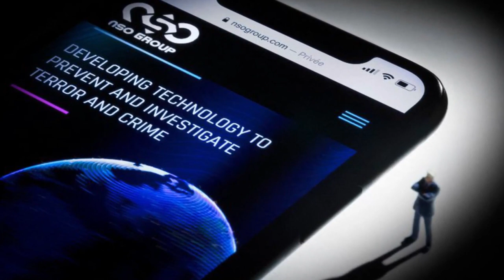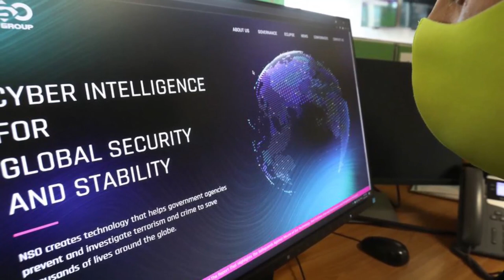NOTICIAS ULTIMA HORA 12 DE FEBRERO DEL 2022 hace unas horas ESTADOS UNIDOS EXTRA